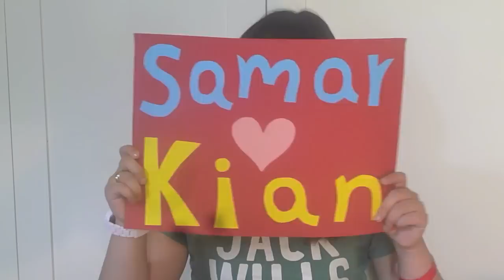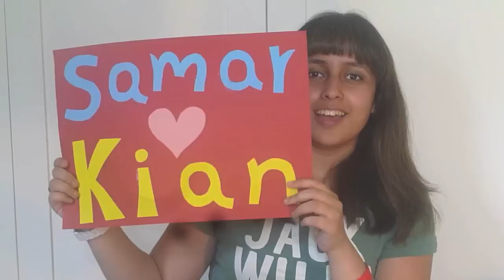Random Rambles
in which i talk about random things such as pottermore, the fact that its august and almost uni time again and disneyland paris rides!